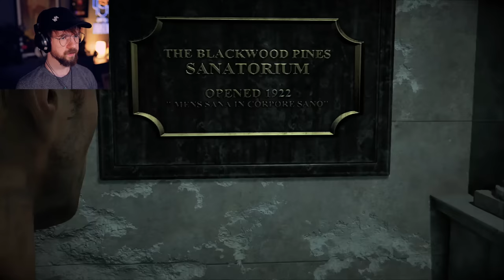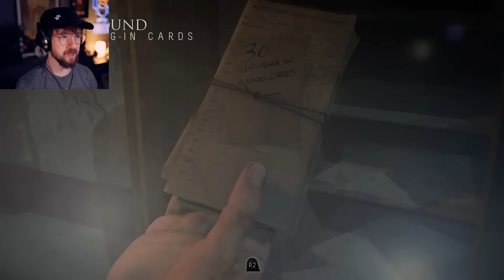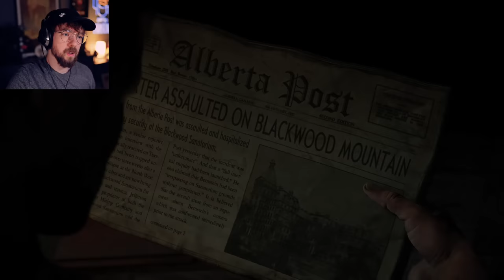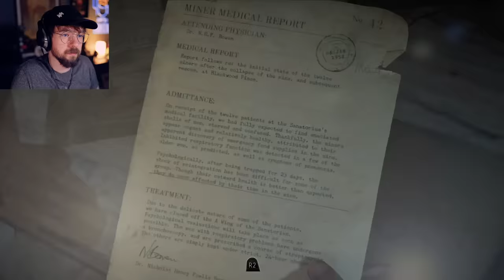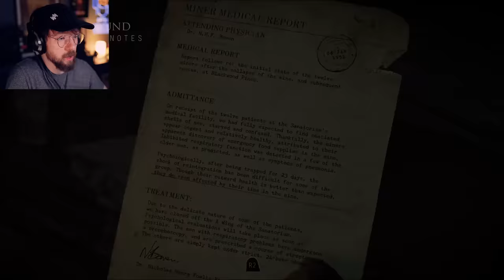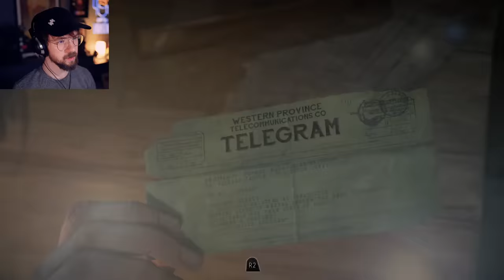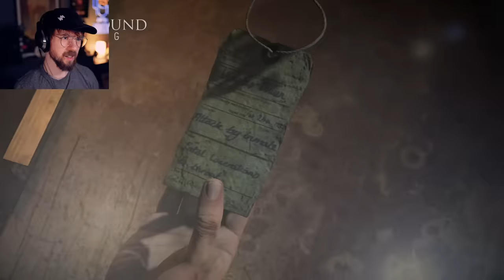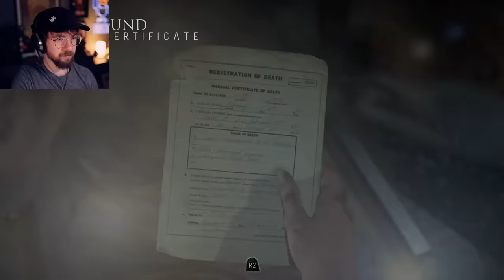WHO IS IT? | Until Dawn - Part 3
Things really accelerate in this episode of Until Dawn